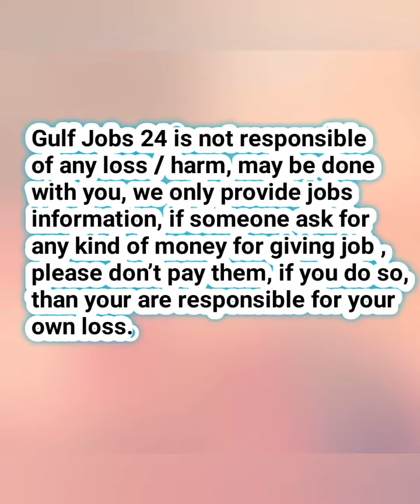Latest Dubai Jobs | Jobs in UAE | UAE Jobs Today